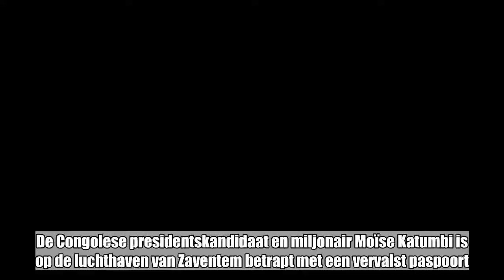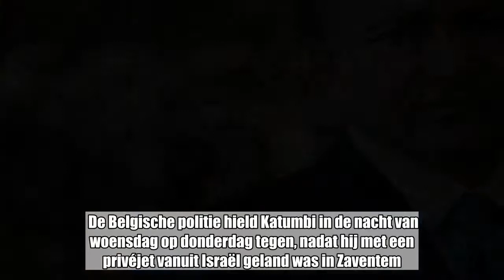Congolese presidentskandidaat komt België binnen met vals paspoort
De Congolese presidentskandidaat en miljonair Moïse Katumbi is op de luchthaven van Zaventem betrapt met een vervalst paspoort. Concreet stond er op het identiteitsdocument een verkeerd beroep. Toch heeft hij een tijdelijke verblijfsvergunning gekregen. Volgens diplomatieke bronnen werd Katumbi mogelijk geflikt door zijn opponent Joseph Kabila, zo schrijft Het Laatste Nieuws vrijdag.    De Belgische politie hield Katumbi in de nacht van woensdag op donderdag tegen, nadat hij met een privéjet vanuit Israël geland was in Zaventem.   Tijdens de paspoortcontrole dook er een probleem op. "In zijn paspoort was een valse identiteitspagina aangebracht", aldus een politiebron. "Normaal wordt iemand die met valse papieren ons land binnen probeert te raken onmiddellijk teruggezonden."   In tegenstelling tot de meeste fraudeurs werd de politicus en zakenman niet teruggestuurd. "Tijdens zijn verhoor liet hij blijken dat hij 'belangrijke Belgische politieke vrienden' had", klinkt het. Via Buitenlandse Zaken en de Dienst Vreemdelingenzaken heeft Katumbi - die eigenlijk als lid van de Afrikaanse voetbalbond op doorreis was naar het WK in Rusland - een tijdelijke verblijfsvergunning gekregen.   Hij heeft nu twee weken de tijd om een geldig identiteitsdocument te bemachtigen via de Congolese ambassade in Brussel. "Dat zal niet zo evident zijn, aangezien daar getrouwen van president Kabila de plak zwaaien", klinkt het in diplomatieke kringen. "De kans bestaat dat Katumbi door een mannetje van Kabila geflikt is en er bewust een verkeerd beroep op zijn paspoort is gezet."